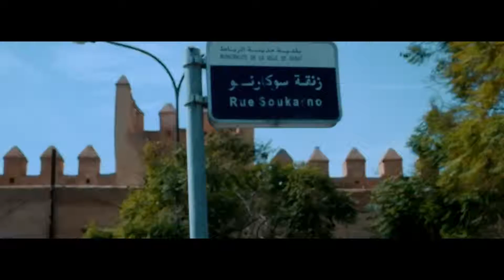EXOTICA MORROCO | Cinematic Travel Video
Client : Ote Trip & Explorer
Trip To Morocco, North Of Africa